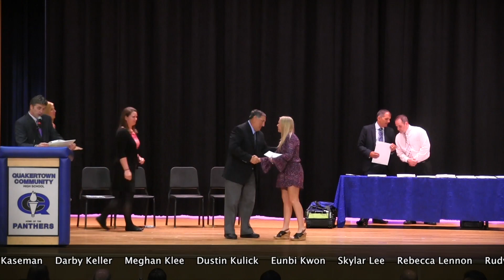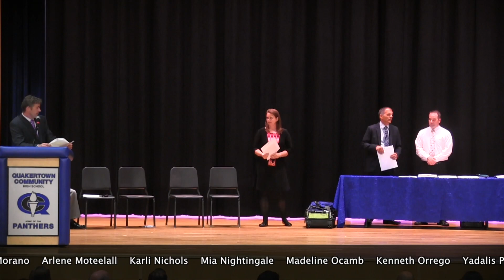QCHS Awards and Scholarships